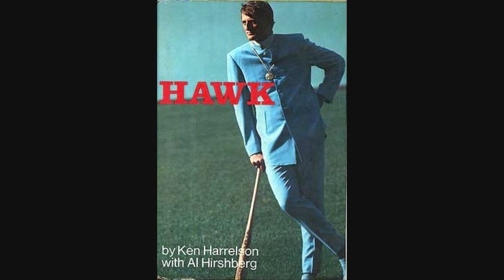Hawk Harrelson Theme Song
Kenneth "The Hawk" Harrelson's very own theme song.  Sit back relax and strap it down.